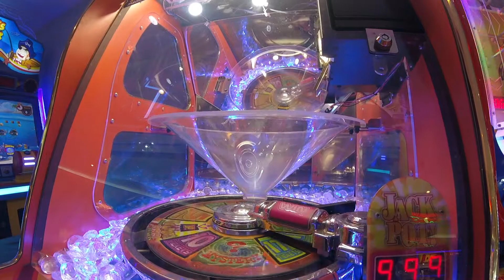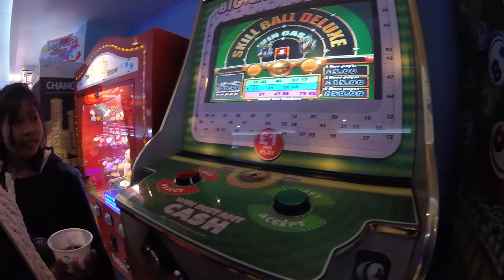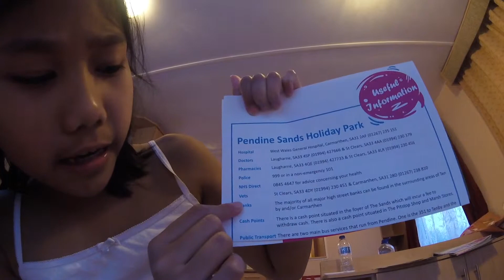Fish and Chips at Pendine Sands Holiday Park, by Batang Pinoy Part 2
Batang Pinoy is trying the famous trafitional Fish n chips!